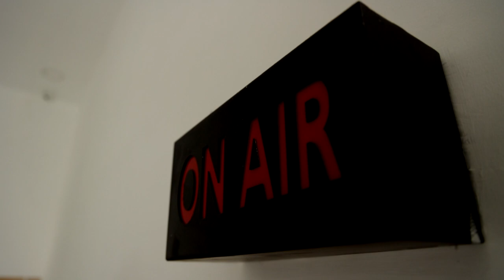பொற்கொடி திருடிய பொற்கொடி | திமுக வார்டு செயலாளர் கைவரிசை | DMK | Steals gold chain | jewellery shop